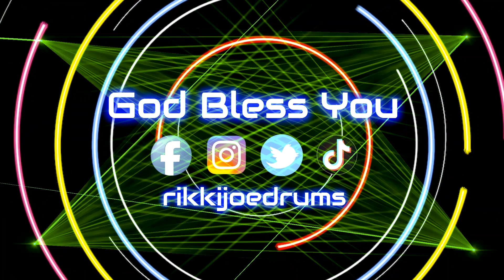Drum Cam : Sentuh Hatiku (Maria Shandi)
Hi, everyone, wazzup?!!
I hope that u are doing okay.

So, this is the one of my drum-cam vids when I serve at GBI Agape (Satrio) for Sunday Service.
GBI Agape (Satrio) Altar Team as of December 18th, 2022
WL : Firman T.
Singer : Mely P.
Key : Firman S.
Guitar : Ronald
Bass : Hadi
Drum : Rikki Joe (@rikkijoedrums)

FYI, I'm not or not yet endorsed by these brands below, but I'll inform u the list of items that I've been using in this vid.
For Agape's drum kit is using :
~ PDP X7 series by DW
~ Mixed cymbals by Zildjian and Paiste

I brought my own :
~ Sonor Force 3007 Maple Snare 13x7 as my main snare
~ Promark 7A and other drumsticks
~ Also some percussion items for this service, such as shaker and rain stick.

This video and audio were recorded with Samsung S21 Ultra.
And for the software :
~ VideoPad
~ MS Photos Legacy : Video Editor

Sincerely,

⫷ Rikki Joe ⫸
"Do your BEST and walk by your FAITH."